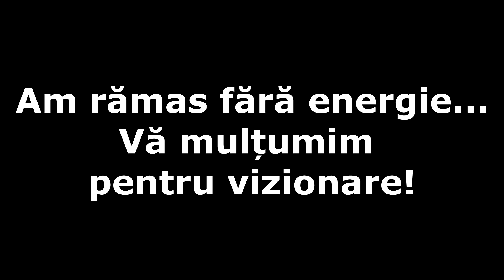Vlog 04.05.2021 - A ajuns camionul cu mobilă din Germania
Dacă doriți să vă exprimați aprecierea, nu ezitați să mă invitați la o cafea virtuală aici

Despre mine:
Sunt mămică a cinci copilași, trei pe pământ și doi în cer.

Adresa la care îmi puteți trimite scrisori:

Raluca Gheorghe
Postfach 03 08
67265 Grünstadt
Germany